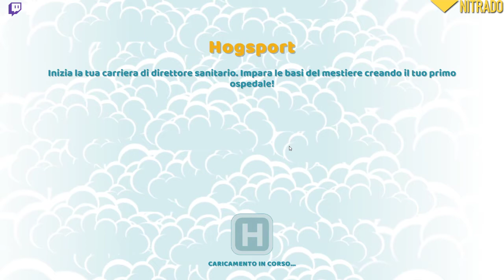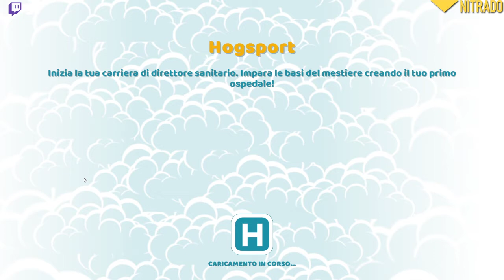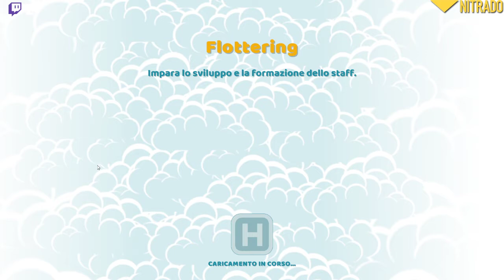Nuovo Gioco | Two Point Hospital #01